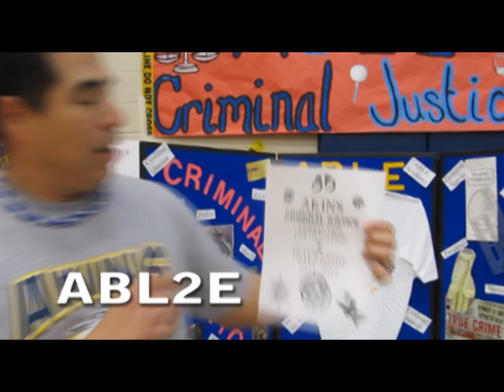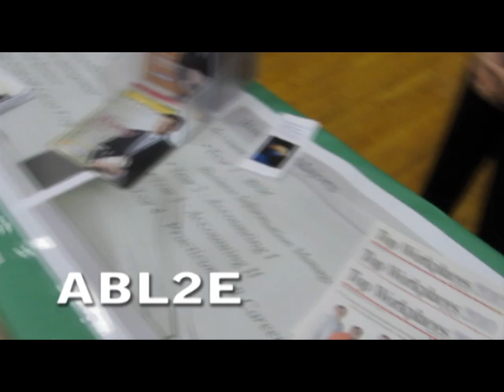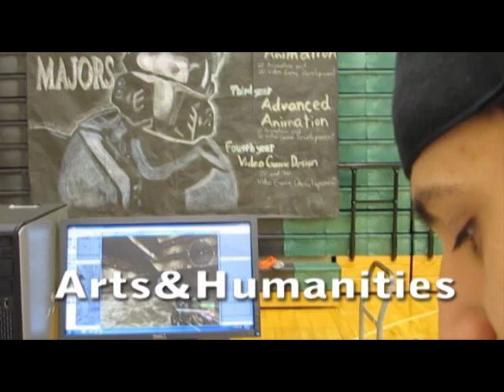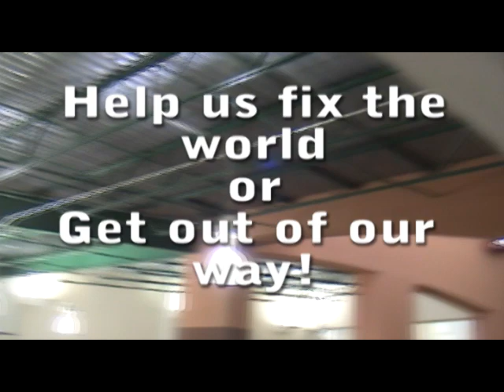Akins High School Academies Video 2011